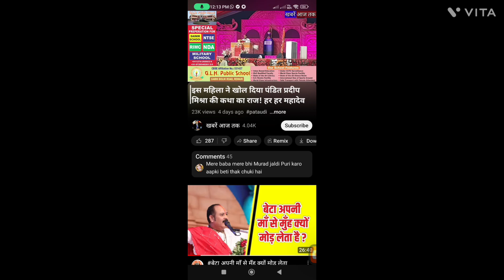# बेटा अपनी माँ से मुँह क्यों मोड़ लेता हैpublish Mishra #